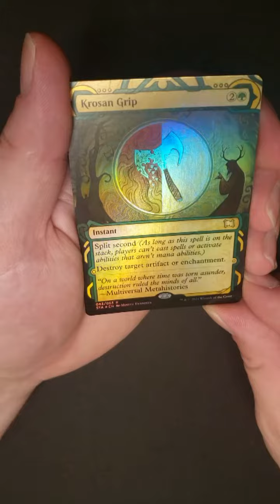One pack Magic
One pack Magic is where I open 1 pack of Magic the gathering to see what i get. This is a shorts series im testing out. Please let me know what you think. I'm looking forward to posting more of these. I will be also posting on Instagram the pictures of some of the pulls I have received from the pack I just opened. Please check it out @MVPickels on Instagram.